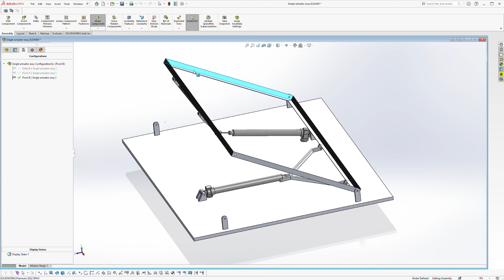Sundial Solar Mount Demo